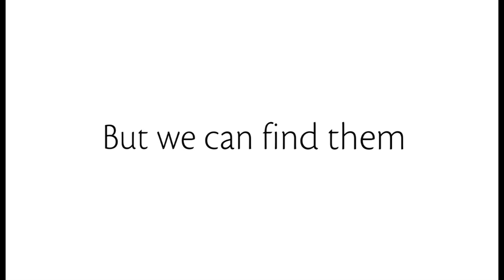Vogels, CTO of Amazon - Advice for the future Iteem Entrepreneurs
- Werner Vogels, CTO of Amazon advice future entrepreneurs to innovate on top of others services. Interviewed by @alextoul.

Iteem is an Entrepreneur School based in France.